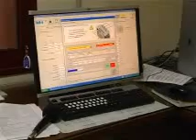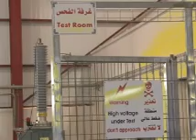طوباس :مركز صيانة المحولات الكهربائية